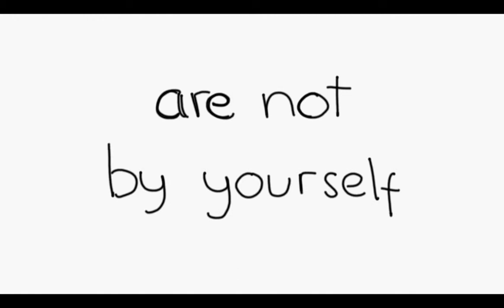The Bus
Project for my uni.